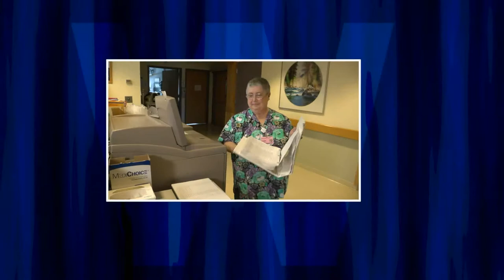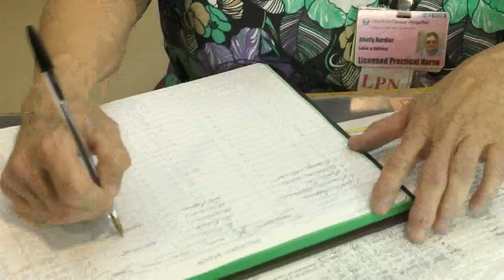Pillar Awards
On May, 30, 2013, HealthAlliance Hospital recognized associates who have worked at HealthAlliance Hospital as well as individuals who have gone above and beyond. The luncheon was at the Four Points by Sheraton in Leominster, MA. Watch this video to learn more about our associates. Thank you for everything that you do!